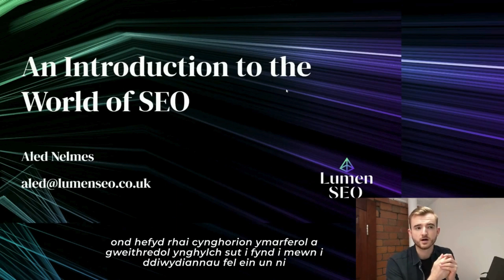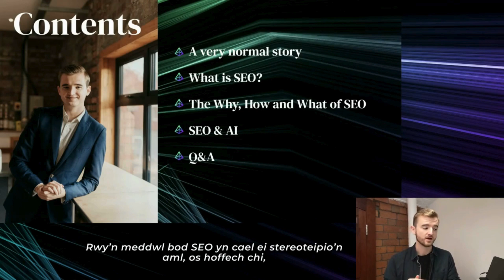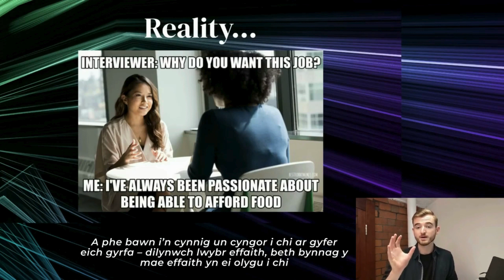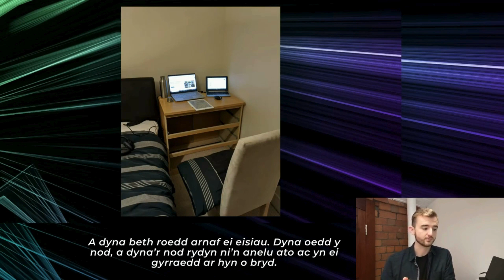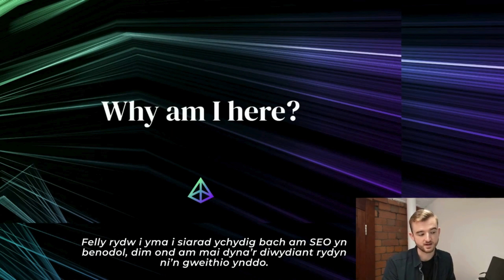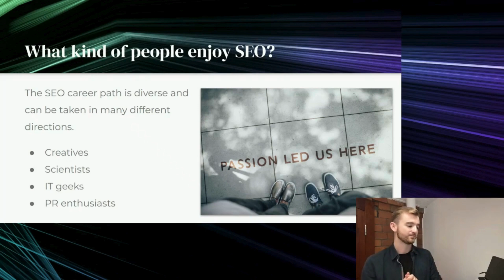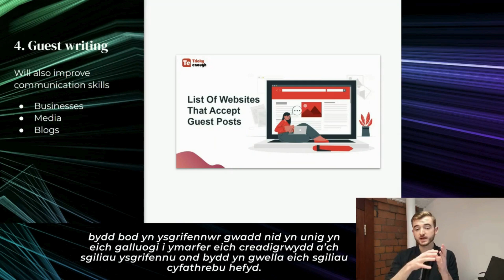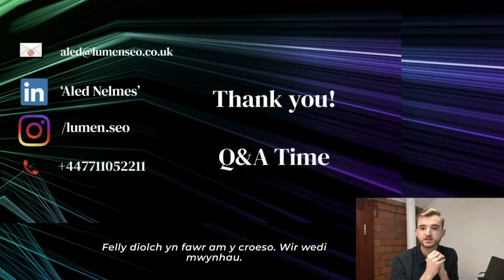Cyflwyniad i SEO / An introduction to SEO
Gŵyl Dyfodol Digidol: Diwrnod 4 — "Cyflwyniad i SEO" — gydag Aled Nelmes, Prif Swyddog Gweithredol a sylfaenydd Lumen SEO.

The Digital Futures Festival: Day 4 — “An introduction to SEO” — with Aled Nelmes, CEO and founder of Lumen SEO.

I gael y wybodaeth ddiweddaraf am ddigwyddiadau a chymorth i'ch helpu ar y ffordd i yrfa yn y dyfodol, cofrestrwch gyda Chyflogadwyedd Pen-y-bont ar Ogwr, yma

To stay up to date with other events and support designed to help you on the road to a future career, register with Employability Bridgend,